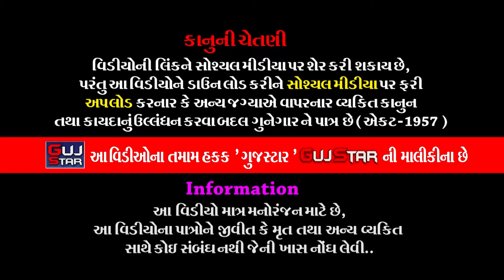મુળીલામાં ભાડુકીયાના ના પીર || 26 || જેઠવા પરિવાર || MURILA MA BHDUKIYA NA PIR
GUJSTAR  PRESENTING  :-

ALBUM :-  MURILA MA BHDUKIYA NA PIR
ARTIST :- all  artist  of Jay  Khodiyar Ramamanadal - Bhadukiya
MUSIC  :- Live
PALCE :- Bhikhubha Devubha Jethwa
              Village - Mulila, Taluko. Kalavd, Dists. Jamnagar.
LABEL :- GujStar